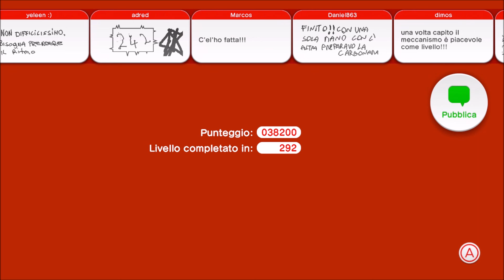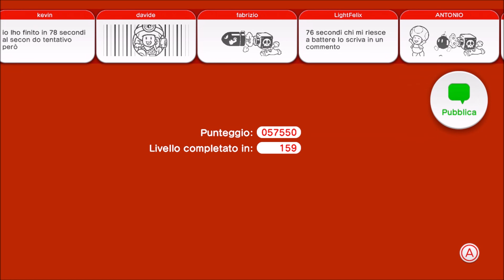Super Mario 3D World (WiiU): Ep #54 - 11-8 + 11-9 + 11-10 - Gameplay Ita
Miiverse: Axios01
STEAM : Axios00